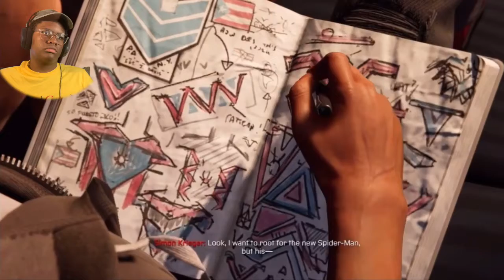I’m Done……| Spider-Man: Miles Morales (Part 5) {60 fps}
15 Likes for Part 6

@Awakened Ty